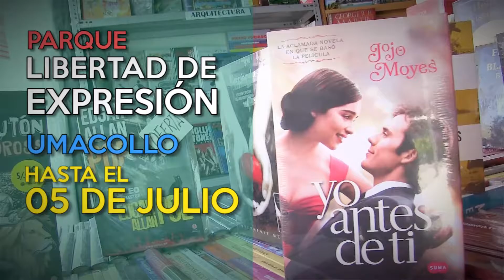Fomentando la lectura en Arequipa | Feria Municipal del Libro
Te esperamos!!!